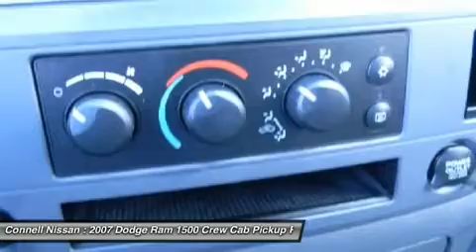2007 DODGE RAM 1500 Costa Mesa, CA A2637431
2007 DODGE RAM 1500 Costa Mesa, CA
Stock# A2637431

VERY CLEAN,CERTIFIED VEHICLES QUALIFY FOR SPECIAL RATES THROUGH NMAC,WARR IS EXT TO 100K.---CONNELL NISSAN RENTS--- VERSA,ALTIMA,ELECTRICLEAF,AND NV COMMERCIAL VAN.CALL DAILY,WEEKLY AND MONTHLY. CALL FOR RATES